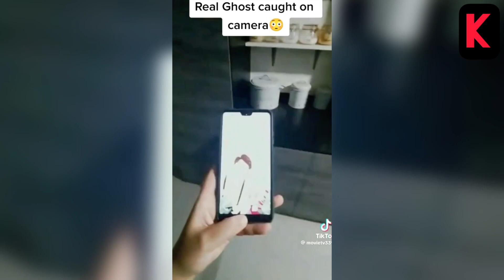කැමරාවට හසුවූ හොල්මන් Part 5, Paranomal Activity horror ,kazzai,butha ,holman,holman video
කැමරාවට හසුවූ අත්භූත සිද්ධීන් Part 5,Paranomal Activity horror, wishma lokaya ,kazzai
nodutu lokaya mariyana agadaya,apa nodutu lokaya, nodutu lokaya black hole, nodutu lokaya bermuda,nodutu lokaya country, nodutu lokaya car, nodutu lokaya coca cola, nodutu lokaya cricket, nodutu lokaya corona,

An Important message to our viewers : This video explains some of the common social problems in our country and the society at the moment in our native language Sinhala , as it will help you to find out how they occured, why they occured and how people can get rid of such problems in the future and to show for the betterment of our people and for our nation Sri Lanka. We strongly state that this video does not contain slander, character damage or any other personal matter to any human character or any organization and also please note that, by making this video, our hope and goal is to create a good and virtuous society in our country where people can live freely without any fear and this video will guide people to stay calm and peaceful at this moment. We love our country 🇱🇰